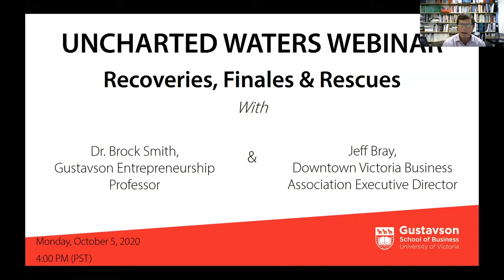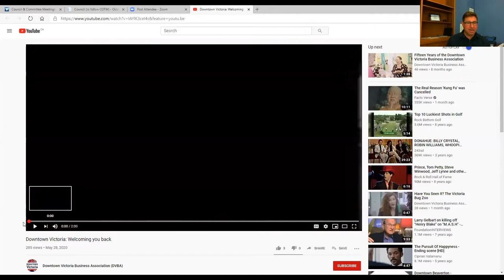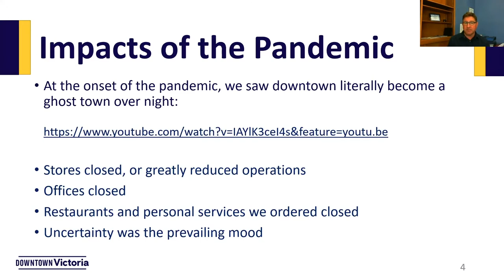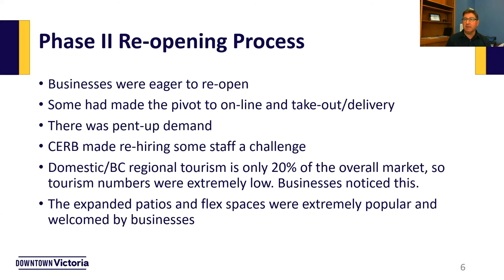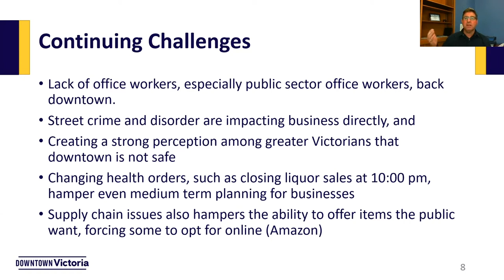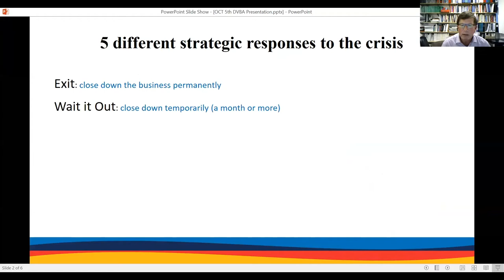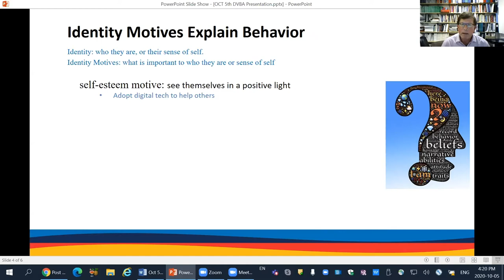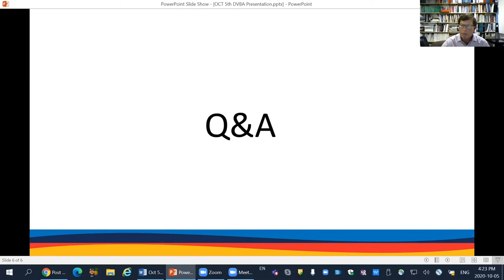Uncharted Waters Webinar Series - Recoveries, Finales & Rescues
Presenters: Brock Smith, Gustavson Entrepreneurship Professor and Jeff Bray, Executive Director of the Downtown Victoria Business Association

Businesses have been grappling with the impact of COVID-19 for most of 2020. From complete closures, or gradual re-openings, to slower summers, how will they fare this fall? Will downtown Victoria businesses be able to weather the storm or will we see a markedly different landscape in our core area when we emerge from the pandemic?

Executive Director of the Downtown Victoria Business Association, Jeff Bray, shares his insights about economic resilience, what strategies are working well and where we could focus our efforts to improve business supports and keep our downtown thriving.

Gustavson Entrepreneurship Professor, Brock Smith joins Jeff in sharing ideas and strategies for making sure there are many more business recoveries than finales during this unprecedented time.

Presented on Monday, October 5 at 4:00pm PT.